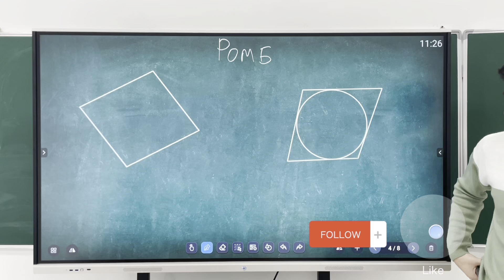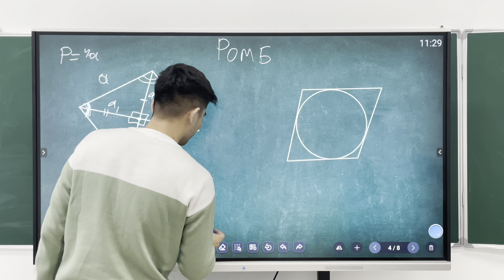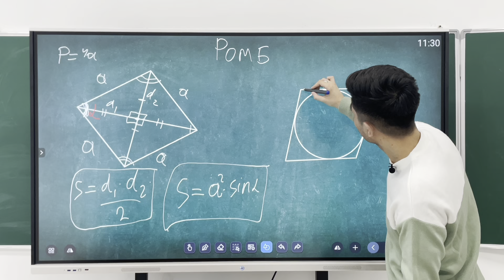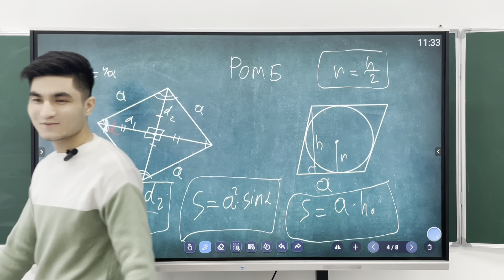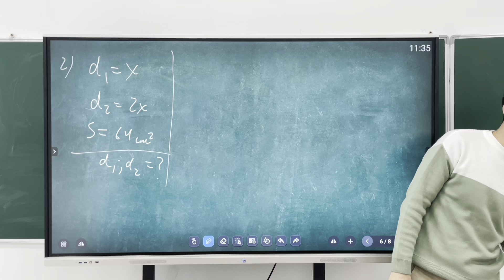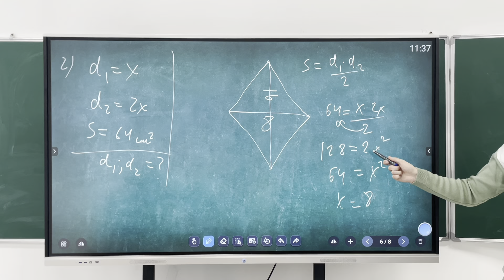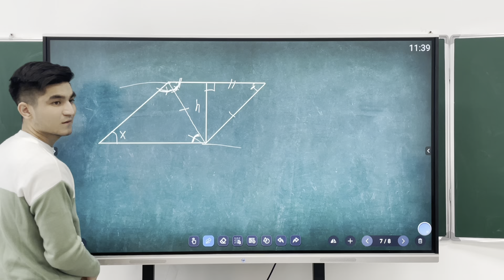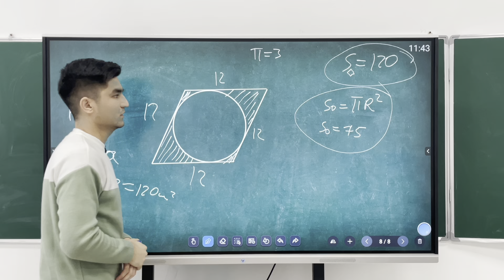Геометрия, РОМБ тақырыбы түсіндірме